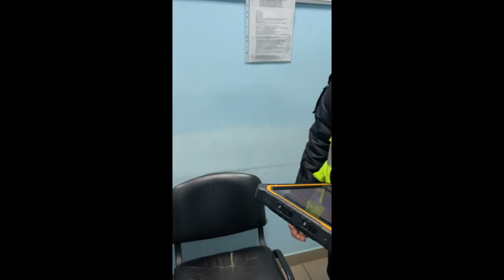ПОЧТИ ДЕВЯТЬ ЛЕТ ДЕГРАДАЦИИ ПОЛИЦИИ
Скоро будут просто мычать... а потом бить... бить и мычать при этом.